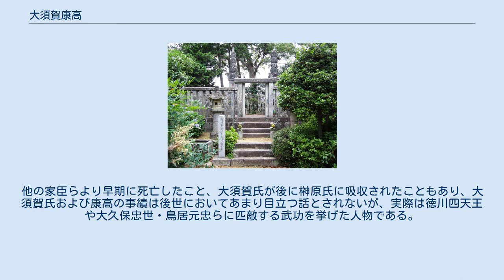大須賀康高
大須賀 康高（おおすが やすたか）は、戦国時代の武将。
 撰要寺の大須賀家の墓。
右が康高、左は養子忠政の墓。
静岡県指定史跡（撰要寺墓塔群）。
 大永7年（1527年）三河額田郡洞村（現愛知県岡崎市洞町）に大須賀正綱の子として生まれる。
 はじめ娘婿の榊原康政と共に酒井忠尚に仕えていたが、忠尚が徳川家康に反旗を翻すと、これに従わずに康政とともに家康に仕えるようになる。
その後は旗本先手役として活躍した。
 天正元年（1573年）に遠州馬伏塚城を武田軍の侵攻から守りきった。
天正2年（1574年）、高天神城籠城戦では、城将の小笠原信興らと共に2ヶ月間籠城するも、家康からの援軍が期待できずに小笠原は開城降伏した。
敵将の武田勝頼は城兵を寛大に扱い、徳川への帰還を希望する者の身柄はそのままに解放した。
 康高は徳川への帰還を希望したが、直後に高天神城の押さえの最前線である馬伏塚城を与えられ、さらに高天神城を奪還しやすい地に天正6年（1578年）に横須賀城を築き始めた。
この頃、対武田氏の最前線の康高には渥美勝吉・坂部広勝・久世広宣らの、同じく先の開城の際の帰還組の将が与力として配属され、彼らは康高の暦戦に従い「横須賀衆」または「横須賀七人衆」としてその功を謡われた。
 天正6年（1578年）に甥の大須賀弥吉（小吉）が高天神城攻略で抜け駆け行為をしたため、逆鱗に触れた家康から切腹を申しつけられる事件があった。
 天正6年（1578年）8月、徳川勢が高天神城下に放火を行い、城からは武田勢が打って出てきたために合戦となった。
この際、横須賀衆が活躍した。
翌9月に武田勝頼が高天神城への輸送目的に進出してきたため、家康と松平信康らが馬伏塚城に入城。
武田勢は小笠原信興を先鋒として横須賀城に攻め寄せたが、この際も横須賀七人衆の渥美源五郎（渥美勝吉）が一番首をあげた。
天正7年（1579年）にも高天神城下に侵入し田畑を焼いて廻り、武田方の城兵と大須賀勢が交戦した。
この時も横須賀衆は首級五十七を取り、家康から賞賛されている。
このように大須賀勢は主に高天神城とその補給路である小山城の輸送路を妨害する行為を続けた。
 天正8年（1580年）、横須賀城が完成した。
これと並行して家康は高天神城を包囲するように複数の砦（「高天神六砦」）を築いており、7月に家康が3千の兵を率いて横須賀城に入り、各砦に7千の兵を配置したことにより、高天神城は孤立無援となった。
康高以下横須賀衆750人は対高天神城の主力として中村砦を、さらに火ヶ峰砦、獅子ヶ鼻砦を守備し、引き続き高天神城への補給路を遮断した。
10月、康高ら徳川勢は兵5千で城を囲む完全包囲の陣を敷き、これまでも補給の上手くいっていなかった高天神城は飢餓に苦しみ、将兵は続々と倒れて行った。
翌天正9年（1581年）3月22日夜、生存していた将兵は城将の岡部元信と共に乾坤一擲の突撃を敢行した。
康高ら大須賀勢もこれを迎え撃ち、横須賀七人衆の久世広宣は打ち合う剣の火花で敵味方の顔を区別した、と伝わる。
岡部ら城方は壊滅し、これにより高天神城は落城した。
 康高は一連の高天神城の戦いの手柄を認められて天正10年（1582年）、家康から松平の名字を与えられた。
 その後も横須賀城を守り、本能寺の変後の武田遺領を巡る天正壬午の乱においては、曽根昌世、岡部正綱と共に先鋒隊として派遣され、武田遺臣や近隣の有力寺社に対して所領の安堵を行っている。
 天正12年（1584年）の小牧・長久手の戦いにも先鋒として参加し、羽柴信吉軍を追い詰めたが、堀秀政の反撃を受けて敗れた。
天正13年（1585年）の真田昌幸攻めでは、苦戦する味方の救援に井伊直政と共に派遣された（上田合戦）。
 天正17年（1589年）6月23日、領内の撰要寺に参詣した際、急に発病し死去。
享年63。
嗣子がなかったため、榊原康政に娶わせた娘が生んだ忠政を養子に迎えて後継ぎとした。
これとは別に康高には信高という実子があったが、仏門に入り、慶長8年（1603年）に城下に善福寺を開山した。
 墓所は死の地となった撰要寺。
後継の忠政の墓と並んである。
 徳川氏の家臣においては新参にも拘らず、家中において重度の武功を挙げたことから、徳川二十将の1人として数えられる。
他の家臣らより早期に死亡したこと、大須賀氏が後に榊原氏に吸収されたこともあり、大須賀氏および康高の事績は後世においてあまり目立つ話とされないが、実際は徳川四天...